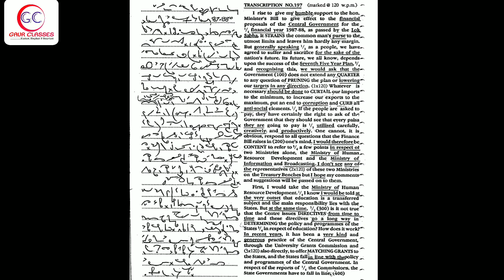Tr 197 Front | 80 WPM English Dictation | SSC Shorthand by Achal Gaur